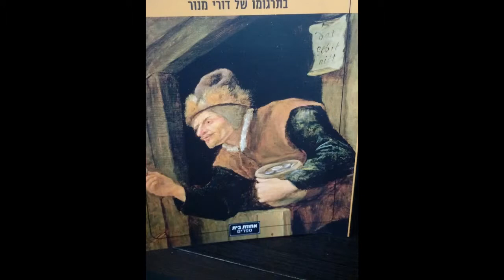31 באוגוסט 2018